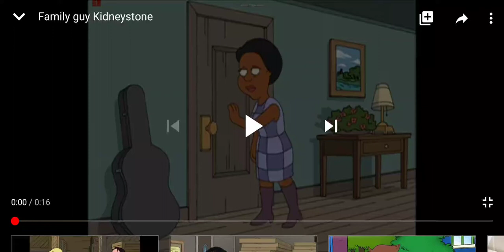Peter Grison Peter Griffin 267